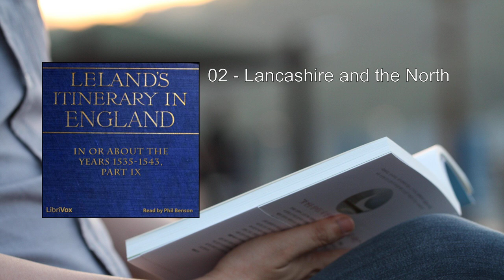Itinerary of John Leland in or About the Years 1535-1543 💛 By John Leland FULL Audiobook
John Leland, a 16th-century antiquary and scholar, embarked on a remarkable journey across England and Wales between 1538 and 1543. His extensive travels resulted in a collection of notebooks known as the "Itinerary of John Leland". These notebooks provide invaluable insights into the landscape, history, and culture of the regions he explored.

Here's a detailed summary of this fascinating work:

1. Purpose and Context:
   - Leland's primary purpose was to document the antiquities, historical sites, and notable landmarks of England and Wales.
   - His travels were fueled by a passion for preserving the past and understanding the connections between ancient and contemporary Britain.

2. The Manuscript:
   - The manuscript comprises Leland's original notebooks, which he meticulously filled with observations, descriptions, and historical anecdotes.
   - These notebooks were later published in the 18th century and subsequently edited by Lucy Toulmin Smith in a ten-part, five-volume edition (published between 1906 and 1910).

3. Geographical Scope:
   - Leland's itinerary covered a vast expanse of territory, including towns, villages, abbeys, castles, churches, and natural features.
   - He explored both well-known sites and obscure corners, providing a comprehensive view of England and Wales during the early Tudor period.

4. Content and Themes:
   - Leland's writings encompass a rich tapestry of topics:
     - Historical Accounts: He delved into the histories of various places, tracing their origins and development.
     - Topography: Detailed descriptions of landscapes, rivers, hills, and forests.
     - Archaeology: Leland documented ancient ruins, inscriptions, and artifacts.
     - Literary and Cultural References: He often quoted classical authors and medieval poets, revealing his erudition.
     - Local Legends and Folklore: Leland recorded local stories and traditions.
     - Religious Houses: His accounts of monasteries, abbeys, and cathedrals shed light on their significance and decline.

5. Significance:
   - Leland's work is a treasure trove for historians, archaeologists, and enthusiasts of English heritage.
   - It provides a snapshot of the pre-Reformation landscape, capturing a world that would soon undergo profound religious and social changes.
   - His meticulous observations serve as a bridge between medieval and Renaissance England.

6. Legacy:
   - Leland's legacy extends beyond his own time. His writings influenced subsequent generations of scholars and travelers.
   - Modern researchers continue to consult his work for insights into local history, architecture, and cultural evolution.

In summary, the "Itinerary of John Leland" stands as a remarkable testament to one man's intellectual curiosity and his dedication to preserving the past. Lucy Toulmin Smith's editorial efforts ensured that Leland's observations remain accessible to us today  .
More: John Leland, Itinerary, Years 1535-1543
Audiobook, Historical travel, Exploration
Medieval England, British history, Tudor period
Archaeology, Landscapes, Cultural heritage
Pilgrimages, Manuscripts, Topography

00:00:00  01 - To Cheshire and Yorkshire
01:09:44  02 - Lancashire and the North